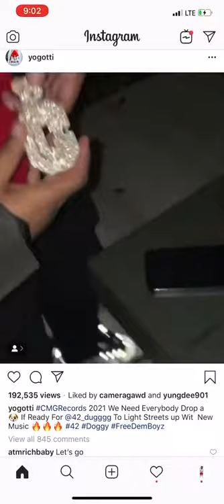Gotti Gives 42 Dugg his new#CMG chain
Electronic discount

Amberide IWB KYDEX Holster Fit: Sig Sauer P365 / P365 SAS

USA KYDEX Made - Lifetime warranty-